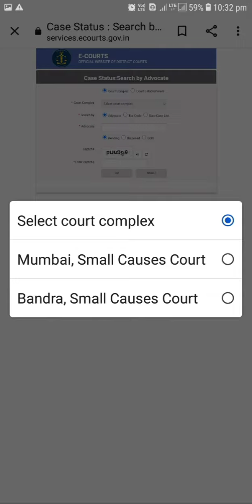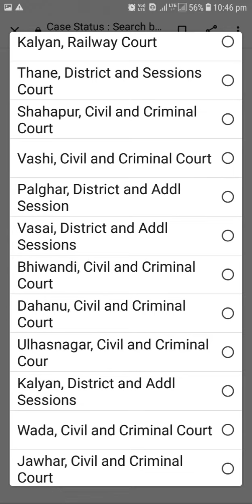MMRDA Area courts (locations)